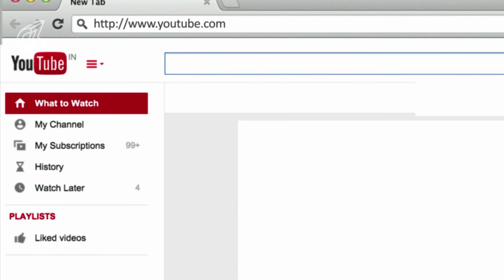Welcome to My channel!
Creating fun, memorable, relatable and replicable beauty lessons for all to see!